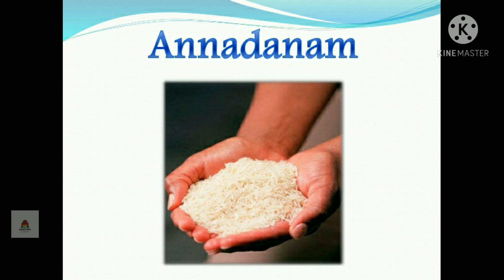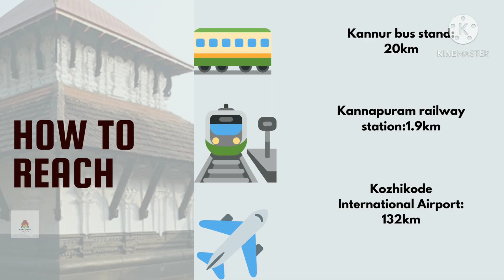Cherukunnu Sri Annapurneshwari temple # Kannur# Darshanam #5 vlog # 9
Cherukunnu Annapurneshwari temple

Annapoorneshwari Temple is a famous Parvati temple situated in Kannur, Kerala. The deity is worshipped as Annapurneshwari- The mother who vanquishes hunger.At this temple, Lord Krishna is co-located along with Goddess Sree Annapoorneswari. It is believed that Sree Annapoorneswari did visit the shrine which was under the sea, centuries ago